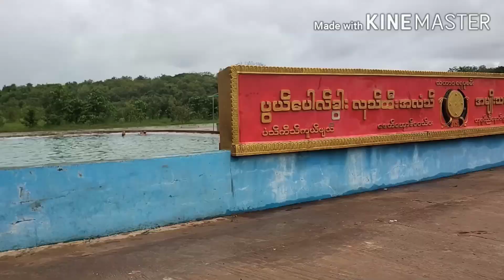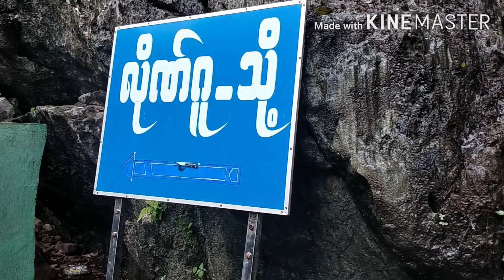11 กรกฎาคม ค.ศ. 2020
Hope you like Pk and With love to share.